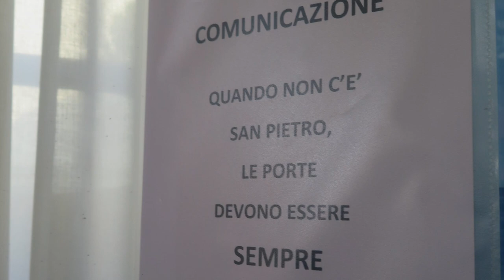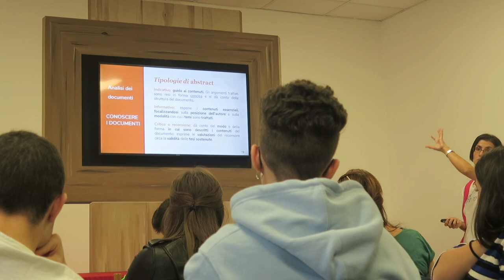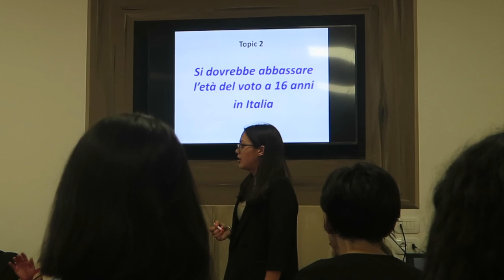Debate 2019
La Scuola continua ad interessarsi al Debate, una nuova metodologia didattica, promossa e sostenuta dal MIUR.
Dal 23 al 26 ottobre 3 studentesse del Liceo Scientifico "De Giorgi" hanno partecipato a un corso nazionale di formazione sul Debate, tenutosi a Rimini.